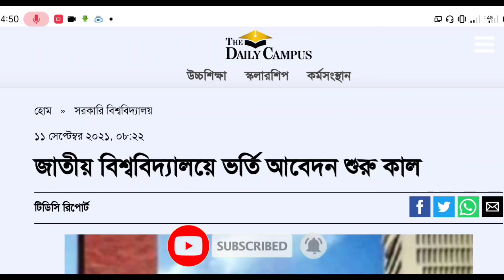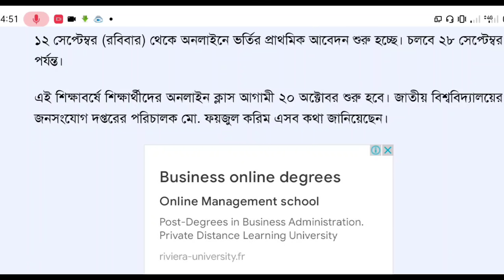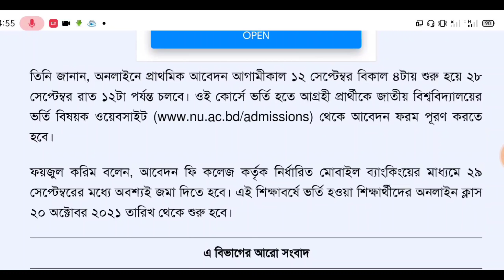💥জাতীয় বিশ্ববিদ্যালয় ভর্তি আবেদন শুরু কাল।NU Honours Professional Admission Update 2021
Hi Guys, 👋